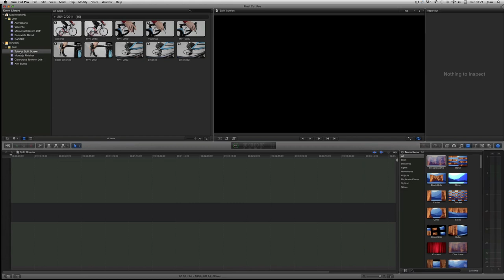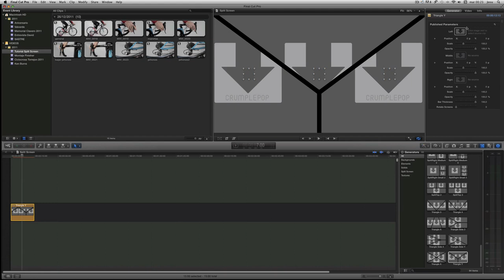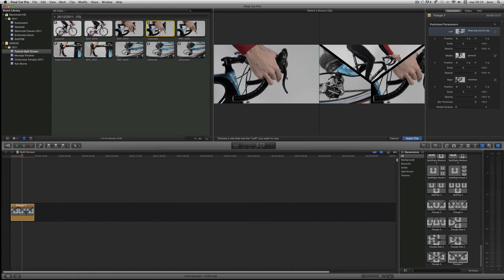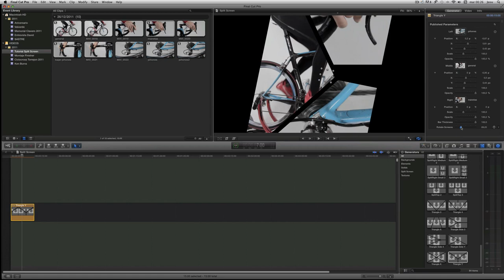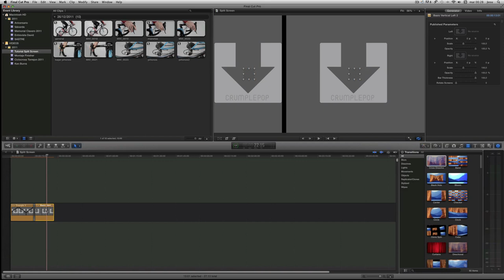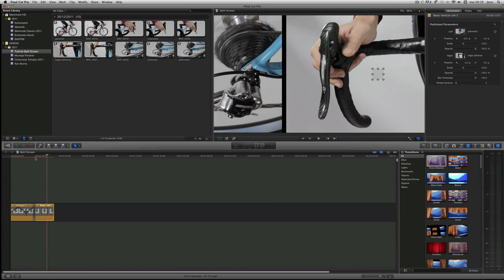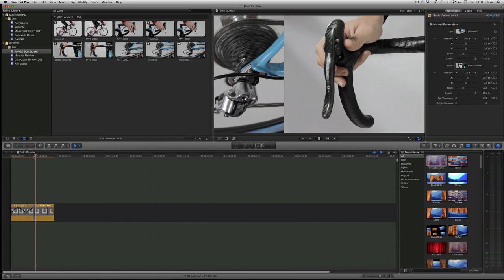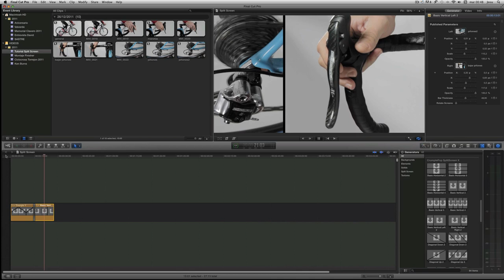Split Screen de CrumplePop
Quien no se acuerda de esa maravillosa pantalla "partida" en varios trozos, donde distintos tipos de acción se representan en películas de los 70's del corte de:"Bullit" o "El Caso de Tomas Crown". CrumplePop nos lo pone fácil con este plugin para Final Cut Pro X y nosotros te explicamos como se usa.